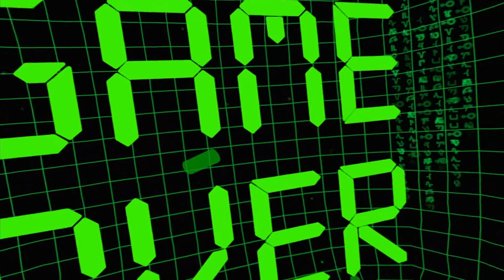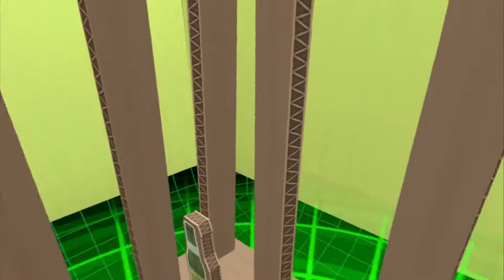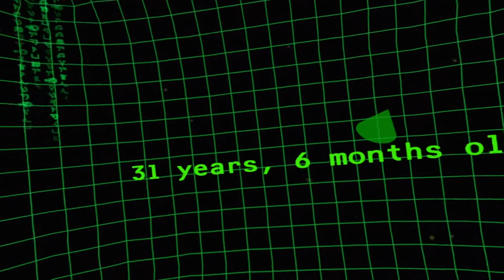Let's Play Troy Part 1 // Let's Play Rick and Morty Virtual Rick-Ality Part 4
Willkommen zu unserem wunderbaren Let's Play von "Troy", einer lebensechten Virtual Reality Simulation, die dich in die Schuhe von Troy wirft. Lebe ein komplettes und langweilig normales Leben oder verlasse den vorgegebenen Weg und führe ein gefährliches Leben. Die Entscheidungen die du in Troy triffst beeinflussen die Story auf unfassbare Weise und lassen dir komplette Freiheit.
Also viel Spaß mit diesem Part und lasst uns gerne ein Like und ein Abo da wenn euch das Video gefallen hat.